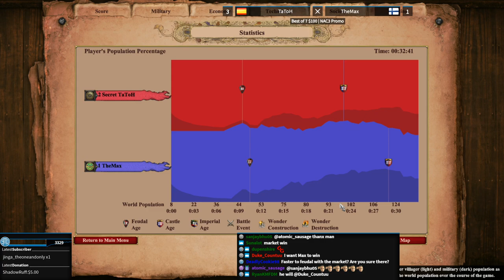TaToH's Saracen Mastapiece!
TaToH has been making great use of the Saracen civilization recently and it's been really fun to watch. This particular game was on Valley between him and TheMax who went for the common Aztecs pick.